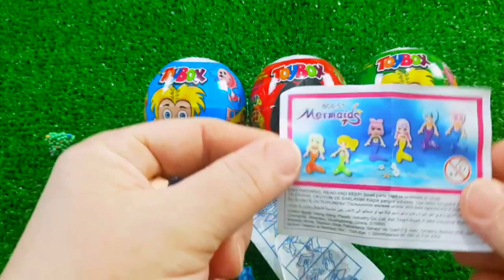7 Rainbow Satisfying Video, DIY How to make Rainbow Slime Candy Baby Shark Kinetic Sand Cutting